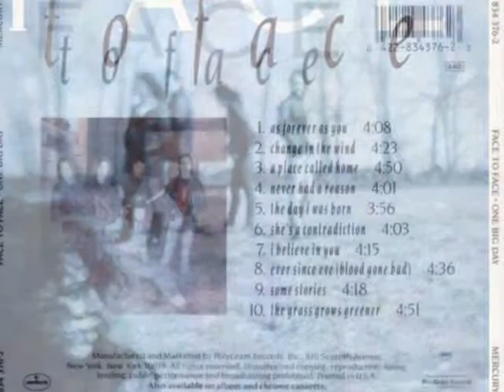Face to Face "I Believe in you"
Great 80's Boston Band